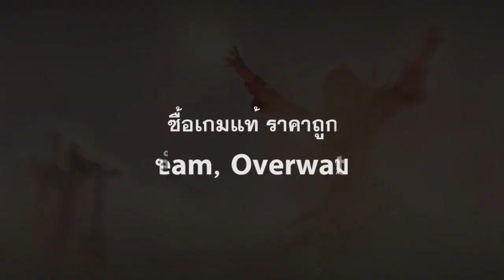[ ก้าวตาม9k ] Bloodseeker สายแปลกแหวกแนว โดย Miracle-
Bloodseeker เป็นฮีโร่ที่เล่นและออกไอเท็มได้หลากหลายรูปแบบมาก
มาดูหนึ่งในรูปแบบนั้นจาก Miracle- ว่าเค้าเล่น Bloodseeker ในตำแหน่ง Carry อย่างไร

► สปอนเซอร์ใจดี เติมเงิน Steam Wallet ซื้อไอเทม Dota2, เกม Steam

หรือ Inbox Facebook Page